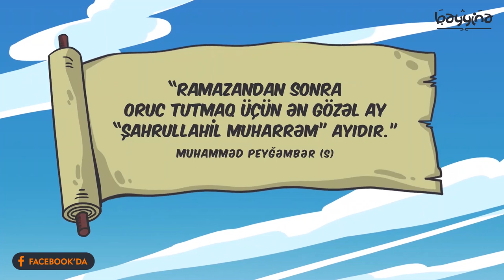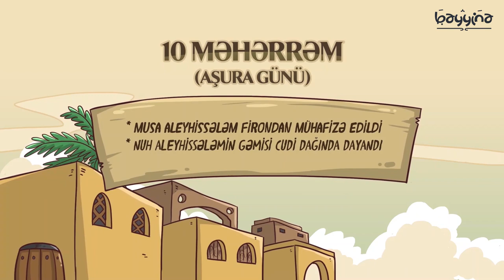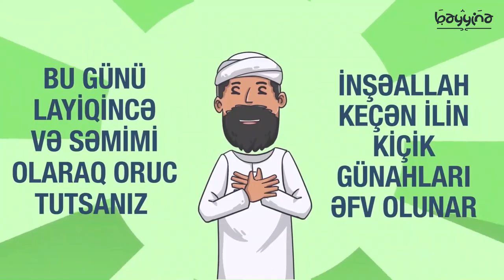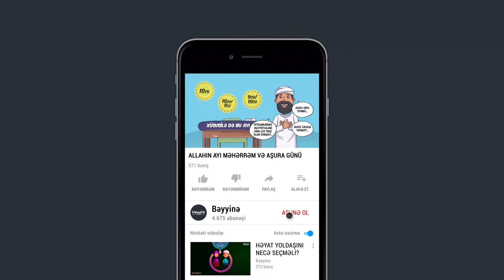Məhərrəm ayı və Aşura günü orucu haqqında (Aşura günü nələr olub?)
Məhərrəm ayı nədir? Haram ay nə deməkdir? Məhərrəm ayında nə etmək olmaz? - Məhərrəm ayı haqqında digər videomuz

Məhərrəm ayının fəziləti, Aşura günü tutulan orucun fəziləti, Kərbəla faciəsi haqqında illustrasiyalı video.

Peyğəmbərimiz (s) demişdir: "Aşura orucunun keçən ilin (kiçik) günahlarına kəffarə olacağını ümid edirəm." (Tirmizi, Savm: 47)

Məhərrəm ayı, Kərbəla və İmam Hüseynin şəhadəti haqqında ən geniş məqalələri oxumaq üçün:

1. Məhərrəm ayı və Aşura günü orucunun fəziləti
2. İmam Hüseyn və Kərbəla hadisəsi
3. Kərbəladan Örnək: Qayəsi Allahın rızası olanlar
4. Kərbəladan İbrətlər: Zalımlığın Aqibəti

| Layihəmizə maddi dəstək verərək daha keyfiyyətli videolar hazırlamağımıza, videolarımızı daha çox insana çatdırmaq üçün reklam xərclərinə dəstək göstərə bilərsiniz.